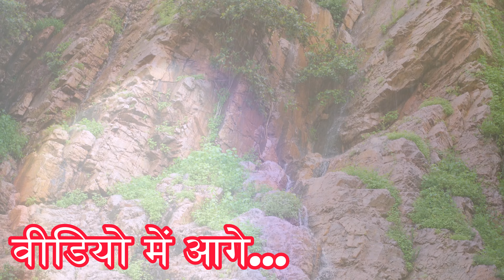सरिस्का थानागाजी का छिपा हुआ झरना | Most Beautiful Waterfall Of Sariska Alwar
beautiful waterfall
sariska waterfall
sariska tiger reserve alwar
sariska tiger reserve vlog
sariska alwar rajasthan
duhar thanagazi
duhar thanagazi live
thanagazi fort alwar
thanagazi fort alwar rajasthan
waterfall in alwar
garwaji waterfall alwar
alwar tourist places
sariska palace alwar